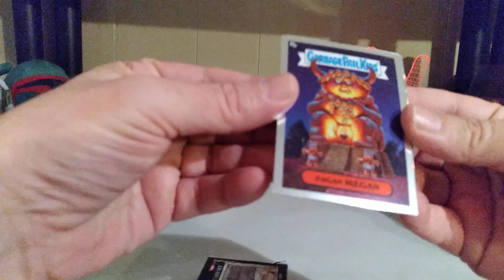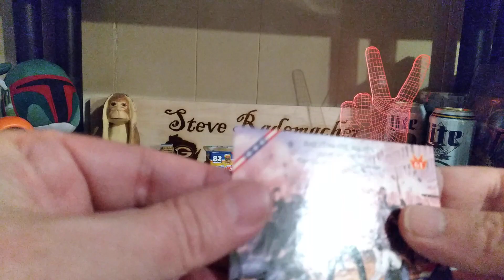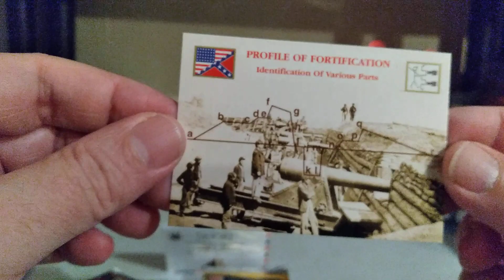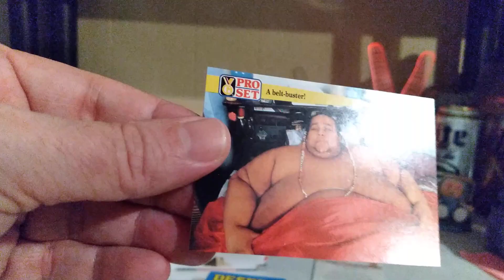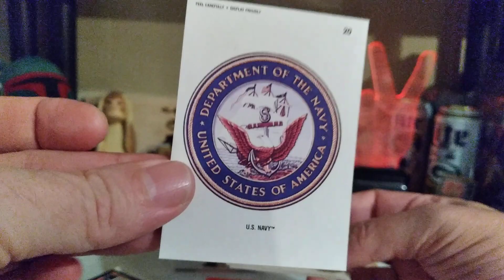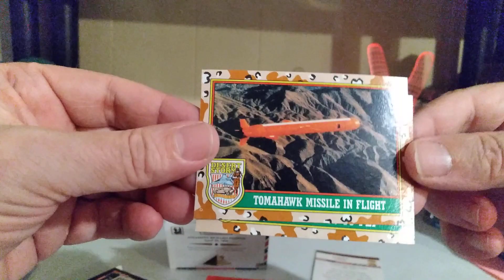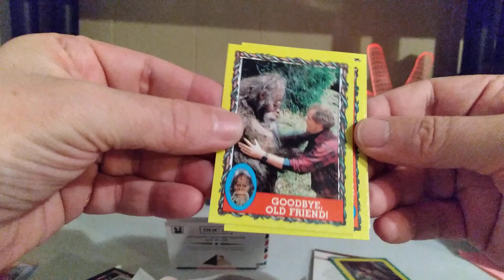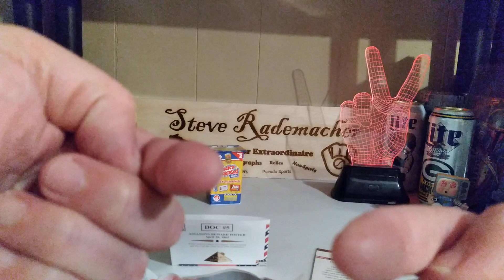Saturday Morning Cartoons 1987-2023! GPK, Civil War, Harry and the Hendersons, Desert Storm, Auto's!